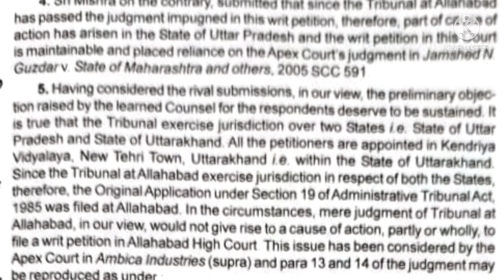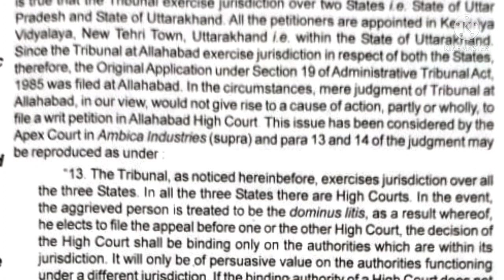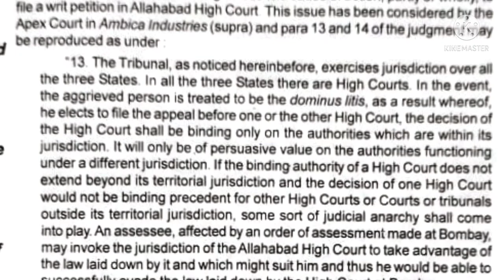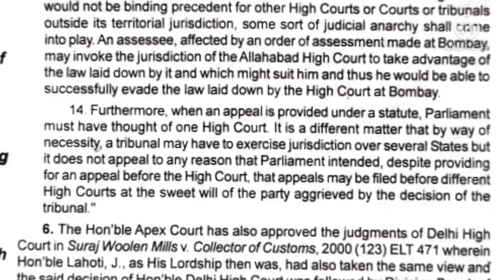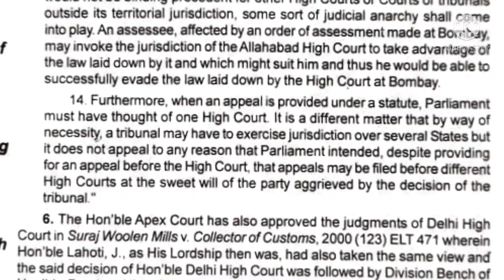ShorthandDictation LegalDictation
Special dictation for upcoming SKILL TEST.

I would suggest you to take out an hour exclusively to do the transcription in case you like the contents.

for examination & vacancy update like our Facebook page-@stenolover

For English
Arihant Sp Bakshi for Objective English

MB Publication previous year papers

For Reasoning
(in english)
Ajay Chauhan (in hindi)

Shorthand Books
Pitman shorthand Instructor and key

Thanks💐
Steno lover